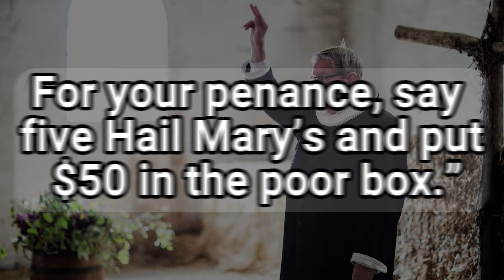Is it Cheating to be Nak**?🤔 | Adult Jokes